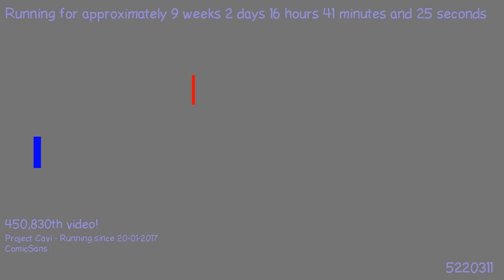1492700464 - Webdriver Cavi - H2